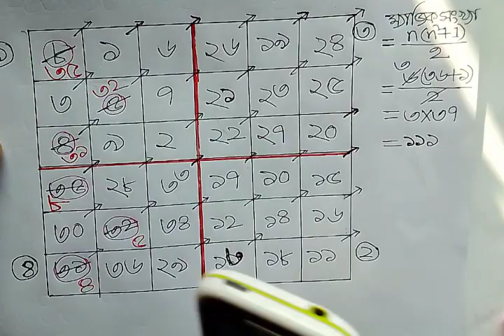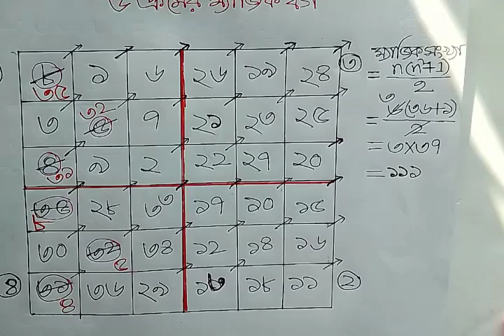সহজ নিয়মে ৬ ক্রমের ম্যাজিক বর্গ, অষ্টম শ্রেণি প্রথম অধ্যায়, Class Eight Chapter One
বাংলা টিউটোরিয়াল মেলার আজকের creative math/সৃজনশীল গণিত ভিডিওতে সকলকে স্বাগতম। সৃজনশীল গণিত সমস্যার সমাধানের ধারাবাহিকতায় আজকে সহজ নিয়মে ৬ ক্রমের ম্যাজিক বর্গ, অষ্টম শ্রেণি প্রথম অধ্যায়, Class Eight Chapter One আপলোড দিলাম। আশাকরি creative math/সৃজনশীল গণিত ভিডিওটি ভালো লাগবে। আর বেল বাটনে অবশ্যই ক্লিক করবে ভিডিও আপলোডের সাথে সাথেই নটিফিকেশন পেতে। সকলের উজ্জল ভবিষ্যত কামনা করছি। আল্লাহ হাফেজ।